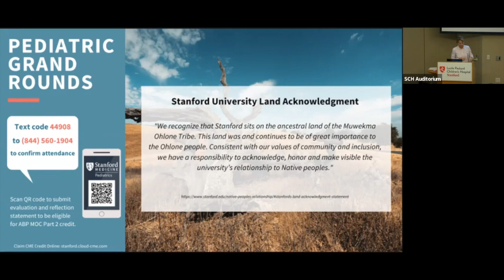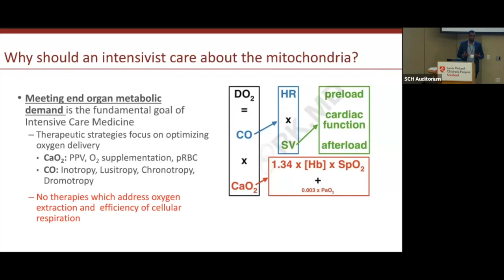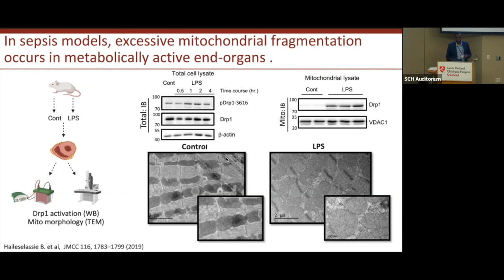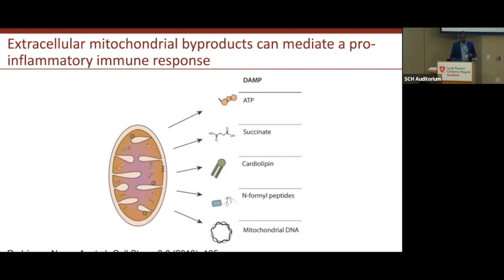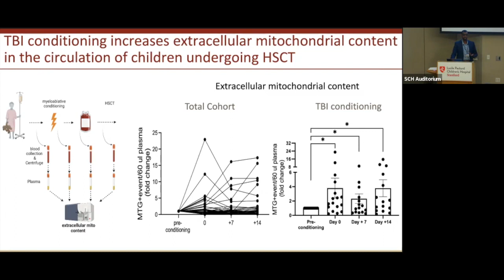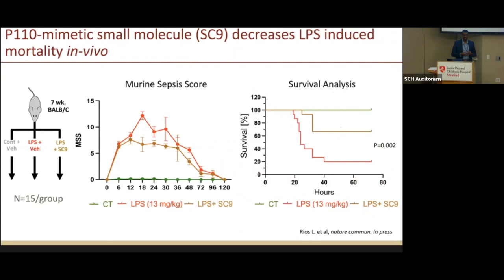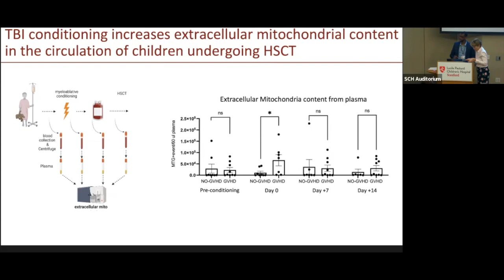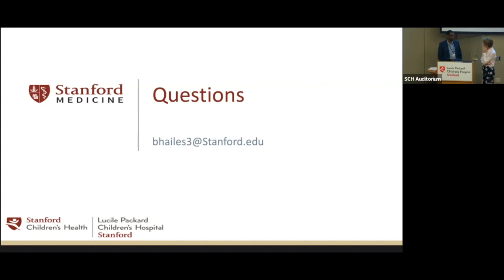Stanford Peds Grand Rounds: Mitochondrial Dynamics - Therapeutic Target for MODS in Sepsis & Beyond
The Department of Pediatrics presents The Harvey J. Cohen, MD, PhD, Endowed Lectureship in Pediatrics
Mitochondrial Dynamics - Therapeutic Target for Multiple Organ Dysfunction Syndrome (MODS) in Sepsis and Beyond

Speaker
Bereketeab Haileselassie, MD, MHS
Assistant Professor, Pediatric Critical Care Medicine

Session Description
This talk will focus on the significance of cytopathic hypoxia in sepsis. Specifically, we will highlight pre-clinical and clinical publications which demonstrate mitochondrial dysfunction as a key cellular process associated with sepsis induced end-organ failure. We will discuss how imbalance in mechanisms responsible for mitochondrial quality control (mitochondrial fission, fusion, biogenesis and mitophagy) contribute to mitochondrial dysfunction in sepsis and other inflammatory disorders. Finally, we will discuss the role of peptides and small molecules which target key regulators of mitochondrial fission as a possible therapeutic target in sepsis and other inflammatory disorders.